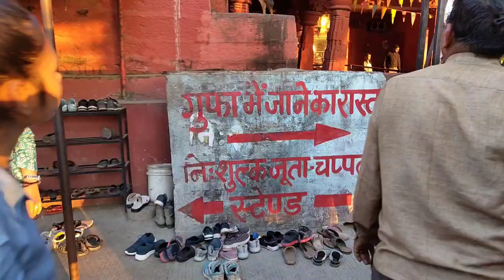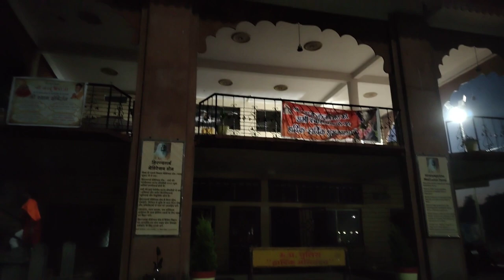उज्जैन भ्रमण दर्शन भाग 4 vlog 5